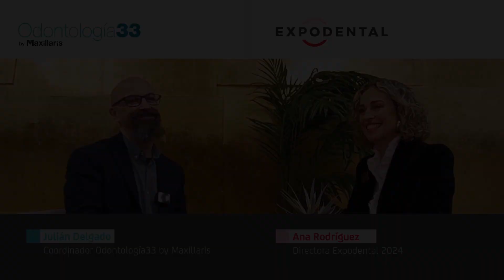“Expodental cuenta con la participación de 370 empresas directas, un 23 % más que en 2022”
Del 14 al 16 de marzo tendrá lugar la celebración de Expodental 2024 en los pabellones 4, 6 y 8 del Recinto Ferial de IFEMA MADRID. Se trata de la edición número XVII, que con la colaboración de la  Federación Española de Empresas de Tecnología Sanitaria (Fenin) y bajo el lema “Tecnología al servicio de los profesionales” ofrecerá al visitante todas las novedades del sector en más de 23.000 metros cuadrados. Nos cuenta todos los detalles de esta cita ineludible para los profesionales de la Odontología la directora de Expondetal, Ana Rodríguez, quien adelanta que este año se ha batido récord de participación internacional y registrado un 23 % más de expositores que en 2022, cifras que alimentan las buenas expectativas en torno a esta nueva edición de Expodental.